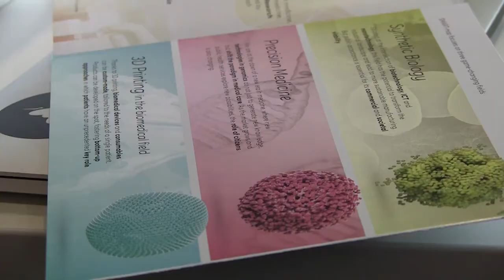Munich Industrial Dialogue on 3D printing in biomedicine - Martin Herzmann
During the Munich Industrial Dialogue on 3D printing in the biomedical field, different stakeholders shared their ideas and perspectives on how concretely implementing responsible innovation in the industrial setting. Martin Herzmann, sales and marketing manager medical at Materialise, shares his point of view.